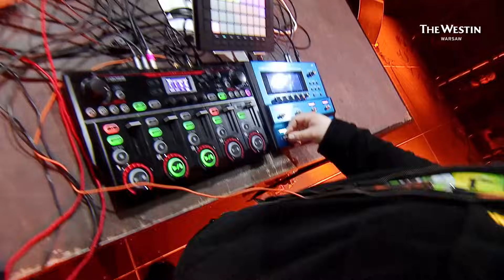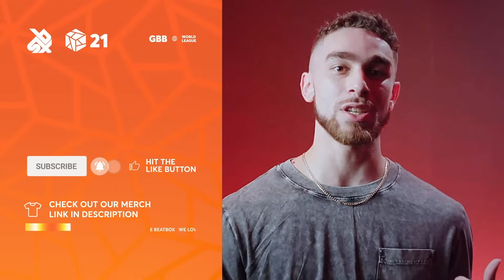Solo Loopstation Eliminations Compilation | GRAND BEATBOX BATTLE 2021: WORLD LEAGUE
Here's the official SOLO LOOP ELIMINATION COMPILATION from Grand Beatbox Battle 2021: World League! The best beatbox loopers from around the world present their showcase round, and the top 8 will have their chance in the loop battles!

Thank you to the Solo Loopstation competitors of Grand Beatbox Battle 2021: World League! Here is the overall ranking for this round of the competition from last to first!

TIMESTAMPS

Intro 00:00
Gasper Grom 00:08
Sungbeats 05:22
Dgymie 10:17
Matej 15:28
Slizzer 20:43
KBA 25:54
Balance 30:52
So-So  36:11
Robin 41:33
BreZ 46:33
Frosty 51:50
DICE 56:59
Chris TheOdian 1:02:03
Sxin 1:07:20
Rythmind 1:12:34
Bizkit 1:17:52
Outro 1:23:05

Swissbeatbox.com